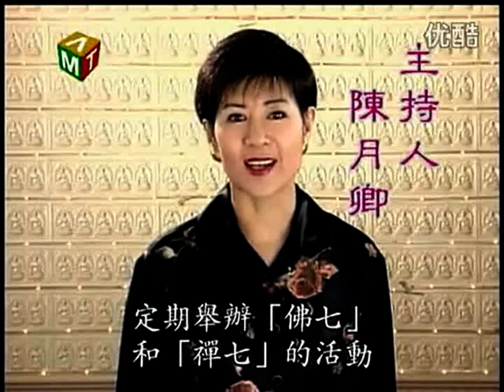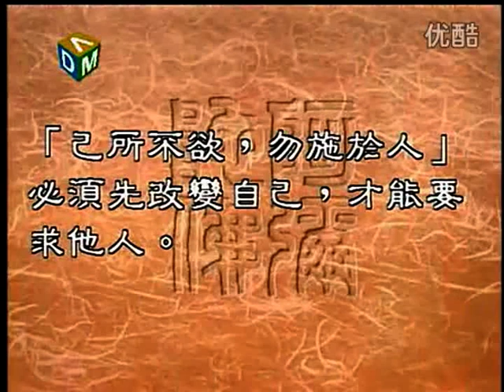圣严法师 大法鼓 223